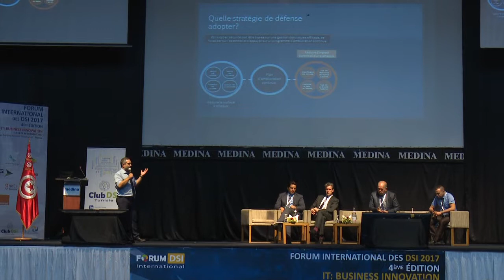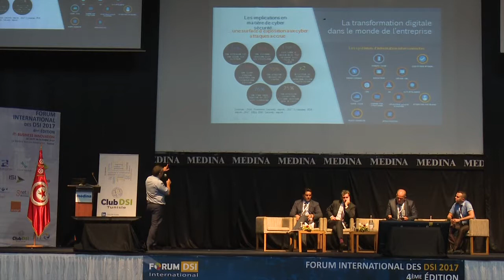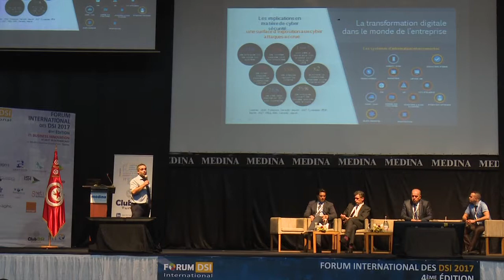Panel | L'innovation au service de la cyberdéfense | Emile Moukarzel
Panel “L’innovation au service de la cyberdéfense”
Modérateur : Ahmed Foued HAMED, RSSI, Groupe Chimique - Tunisie
Panélistes: Haythem El Mir, Associate, Keystone consulting - Tunisie
Jalel Zagrani, Directeur chargé de projet, Banque Centrale - Tunisie
Henri d’Agrain, Délégué général, CIGREF - France
Emile Moukarzel, Expert en gestion des vulnérabilités et des identités - Liban